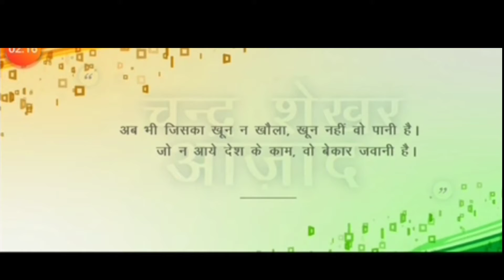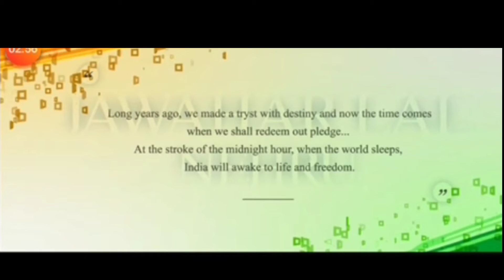75 th Independence day celebration in our institution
Our great Gentleman beloved Chairman Sri Balakrishnan Sir  hosted the program .. Thank you for wonderful virtual celebration.